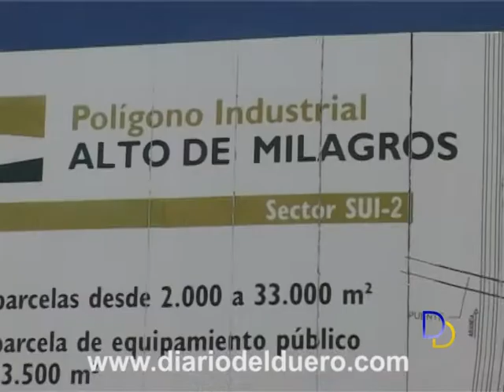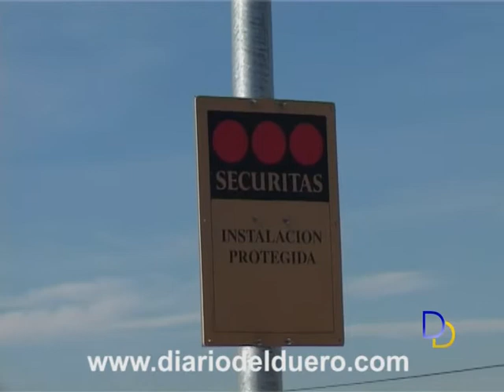El Polígono Industrial Alto Milagros, ya urbanizado, tras una inversión de 6 millones